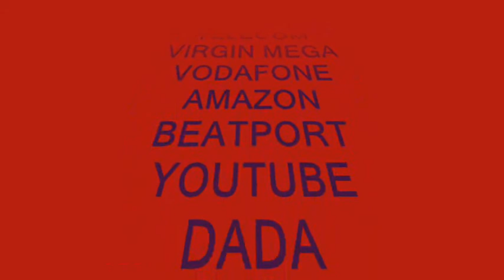Marianna Ioime - Non ci credo (Videoslide)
Non ci credo -Videoslide-(F.Papaluca-S.Serafini-E.Rinaldi)-Ed.Mus. PDD (MI)-Produz.Luigi Mosello per Edit Music Italy